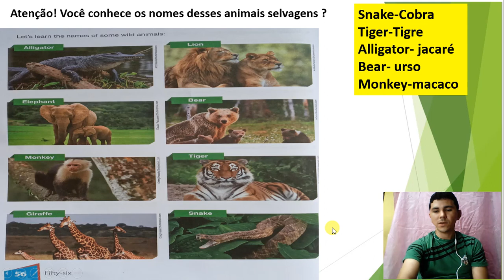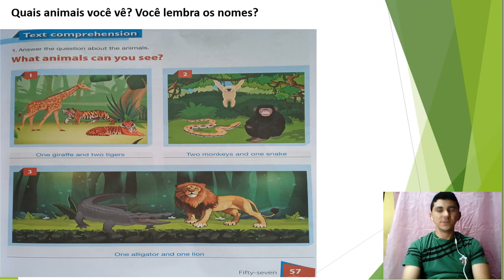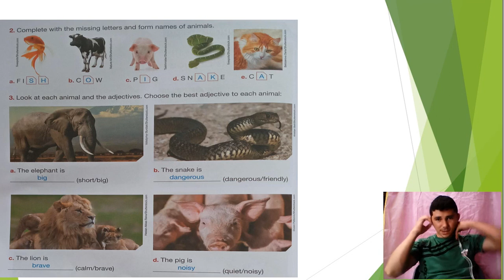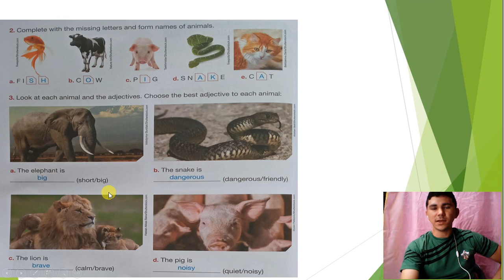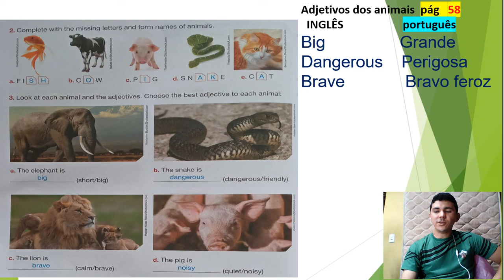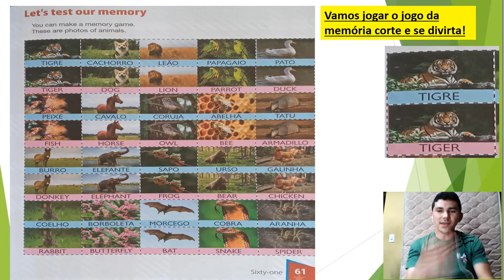7° ANO INGLÊS AULA 09 WILD ANIMALS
wild animals-Pág 56 57 58
61-BÔNUS- MEMORY GAME!
RESOLVER TD-09